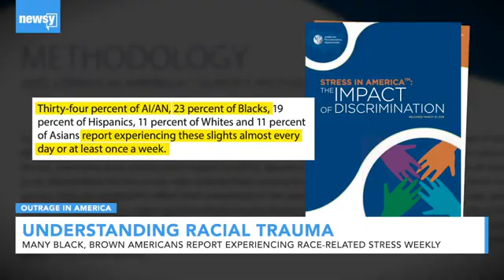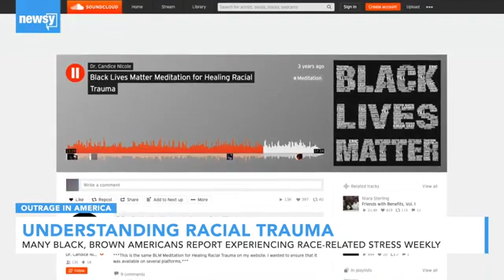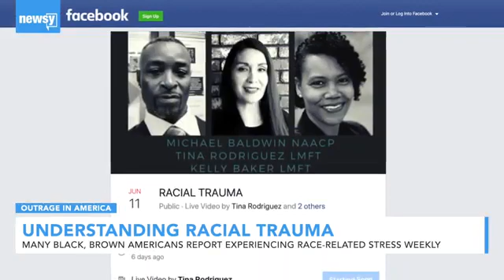Understanding Racial Trauma0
st 68